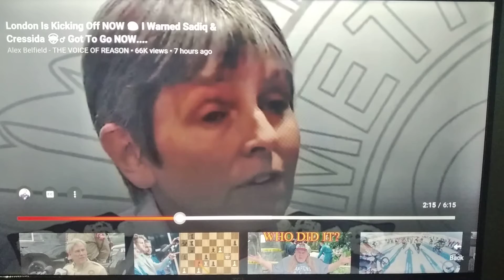London Protests Escalate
Alex Belfield